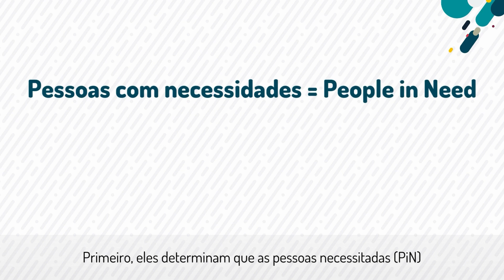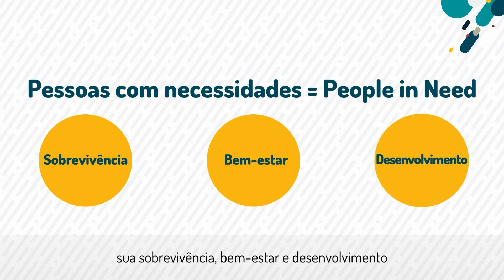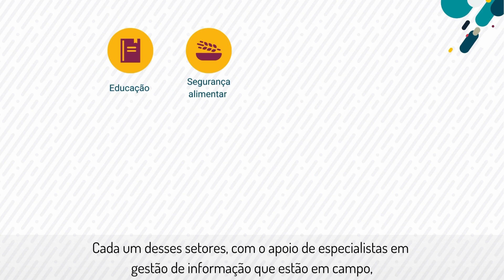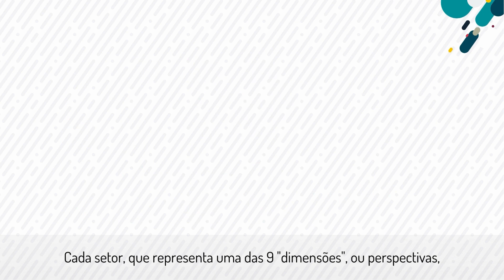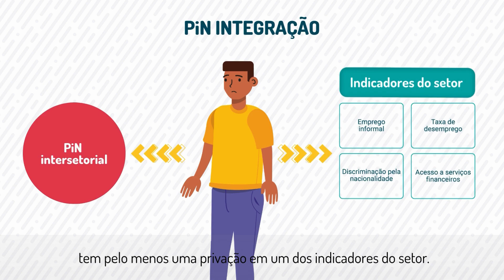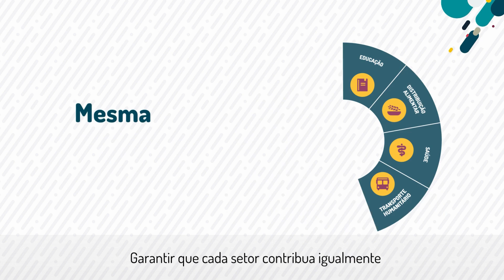R4V apresenta a nova metodologia de cálculo do PiN!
Saiba como é determinado o número de pessoas necessitadas (PiN) entre as pessoas refugiadas e migrantes da Venezuela na América Latina e no Caribe.

Este ano, a R4V implementou uma metodologia padronizada para calcular o PiN em todos os 17 países da região, permitindo uma comparação eficaz das necessidades e um direcionamento preciso da ajuda.